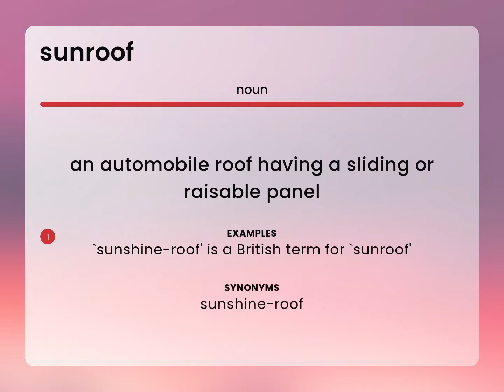Sunroof | definition of SUNROOF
What is SUNROOF definition?